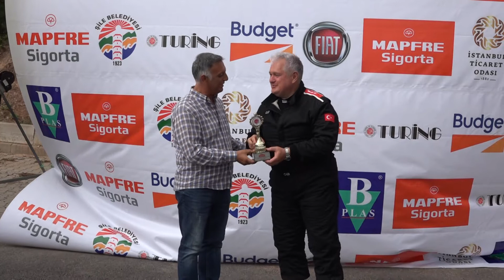2018 Mapfre Sigorta Tırmanma Yarışı / Emin Cem Yalın / Mitshubishi Lancer